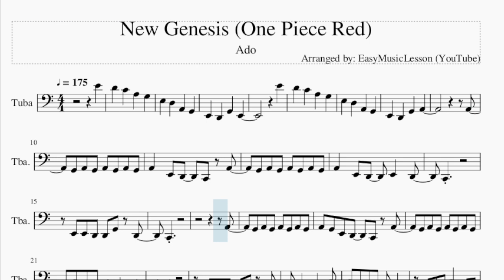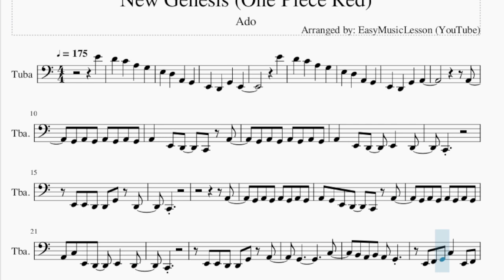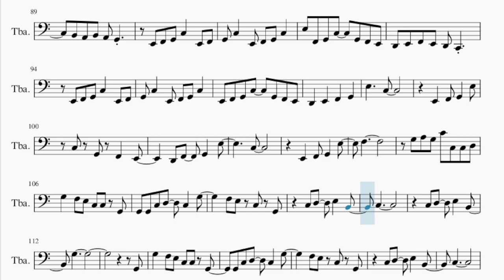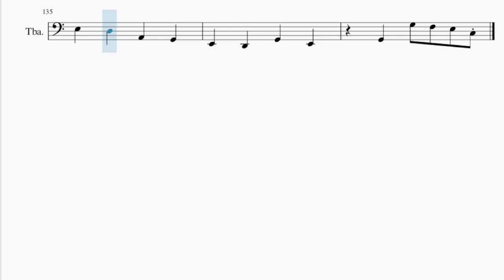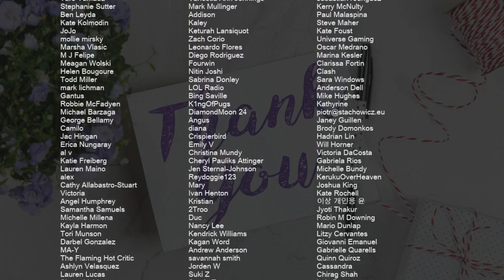Tuba Sheet Music: How to play New Genesis (One Piece Red) by Ado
Comment and let us know how the videos have helped you. It keeps us going! :)Here is a sheet music/tab video on the song New Genesis (One Piece Red) by Ado on the tuba. A tuba sheet music arrangement which is transposed to notes that are easily played by tuba, for the song New Genesis (One Piece Red) by Ado.

EasyMusicLesson2 teaches you to play the your favorite instrument, through well-arranged sheet music so that you too can learn how to play New Genesis (One Piece Red) by Ado on the tuba as fast as you can. A tuba sheet music with backing tracks to help your play the song better.

Chords of Tuba arrangement:
C Maj   D Sus 4   A Sus 4   D Maj   C Maj   D Sus 4   A Sus 4
D Maj   A Min   C Maj   D Min   E Min   A Min   C Maj   D Min
E Min   A Min   C Maj   D Maj   E Min   A Min   C Maj   D Sus 4
E Min   F Maj   G Maj   D Min   A Min   F Maj   G Maj   D Min
C Maj   F Maj   G Maj   D Min   A Min   F Maj   G Maj   A# Maj
D Min   F Maj   A Min   D Min   F Maj   A Min   D Min   F Maj
A Min   D Min   F Maj   A Min   F Maj   D Min   C Maj   F Maj
D Min   E Min   C Maj   D 7 Sus 4   A Sus 4   A Min 7   D 7 Sus 4
A Sus 4   G/A   A Min   D Min   E Min   A Min   C Maj   D Maj
D Min   E Min   C Maj   D 7 Sus 4   A Sus 4

Melody notes of Tuba:
E2   D2   G2   E2
E4
E2   D2   G2   A2
A2
G2 A2 G2 A2 G2 A2 G2
A2   E2 D2   C2 A2
A2   E2 D2   E2   D2
C2
E2 E2 D2 D2 G2 D2
C2
A2
A2 G2 E2 D2   C2 A2
A2 C3 E2 D2   E2   D2
C2
E2 E2 D2 D2 G2 A2
G2           C3
B2 A2 B2 A2 G2
E2 F2 G2 C3   E2 F2
G2 C3   E2 F2 G2 C3
E3 F2 G2 C3   G2 F2 E2
D2 E2 F2 E2 D2 C2
E2 F2 G2 C3   G2 F2 E2
D2   E2   F2   G2
E3     C3
D2 F2   G2   E3
C3
E2   F2 G2   E3
F3
G2 A2 G2 D3 G2 C3 D3
G3   F3 E3 C3 C3 G2
G2 G2 C3 D3   C3   G3
F3 E3 C3 G2
C3 D3   E3   B2
C3
G2
G2 C3 D3   C3   G3
C3
C3
C3 C3 C3 B2   A2 G2
D2   E2
A3
A2   D3   B2
B3
B2   A2   D3   B2
A2
A2 E2 E2 D2   C2 A2
C2
C2
A2
C2
G2           C3
E3     C3
C3
F3
G3 A3 G3 C4 C3 C3 D3
C3
G3
G2
C3
C3
G2   G3 F3 E3 C3
D2   E2
A3
D2   G2   E2
E4